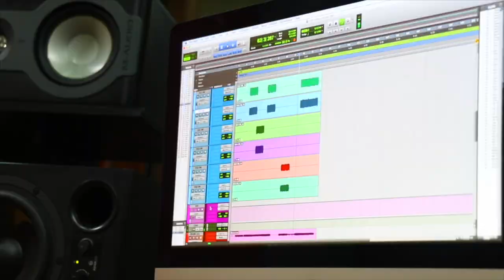¿Como Ecualizar mi Amplificador? | Así lo Hago Yo ► Sebastian Mora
First God

// FOLLOW ME \\